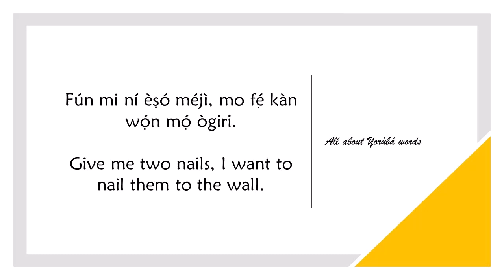How to say NAIL in YORUBA